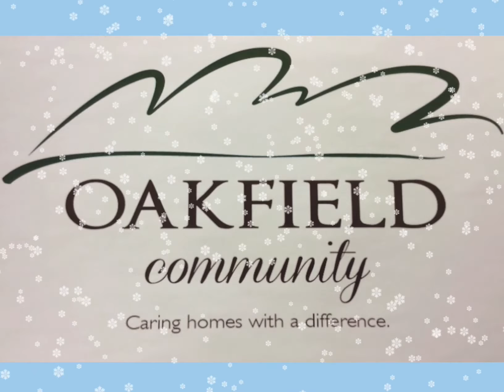Oakfield Community 2019 Christmas Video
Oakfield Community 2019 Easton Maudit